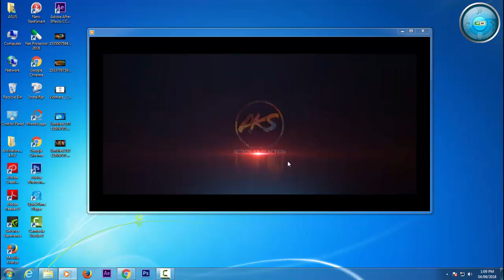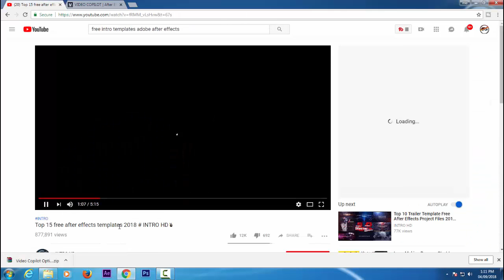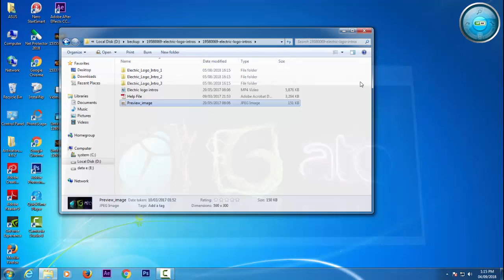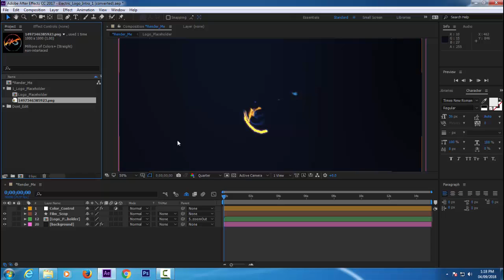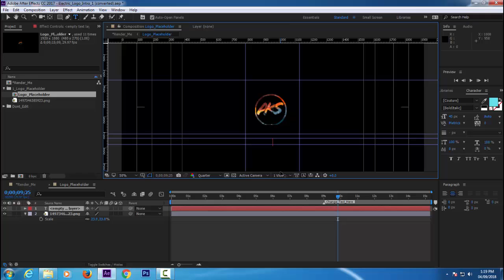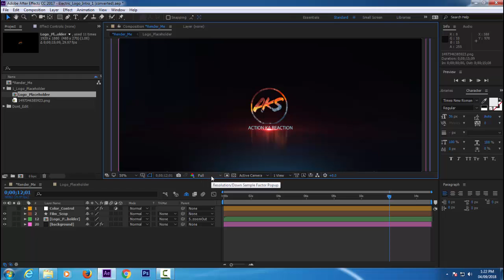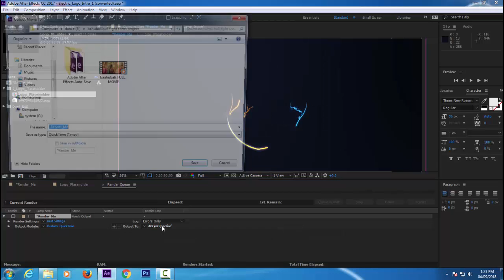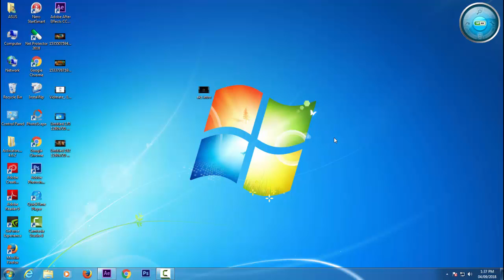How I Make AKS Intro Video For My YouTube channel tutorial | How to make into in adobe after effect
hello friends,
                   in this tutorial video i show you how i make my intro using free intro template in adobe after effect.